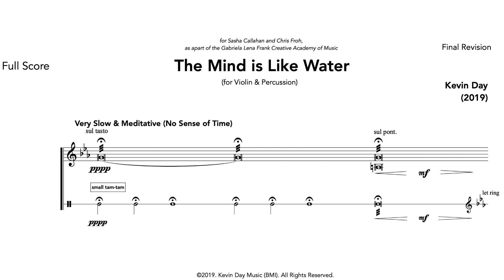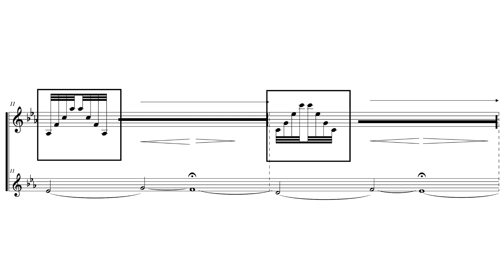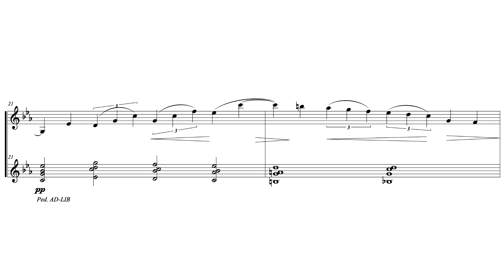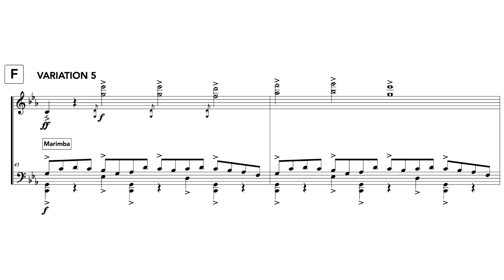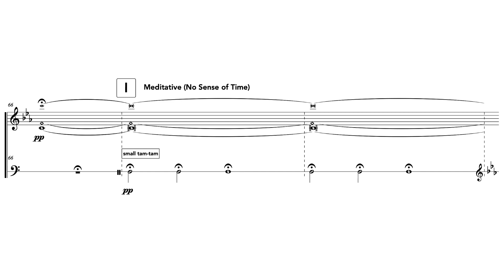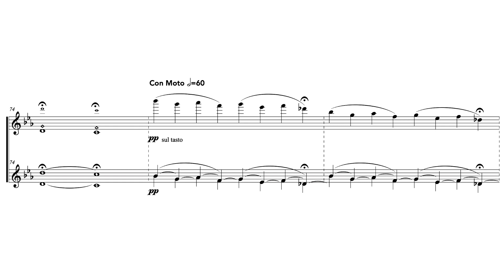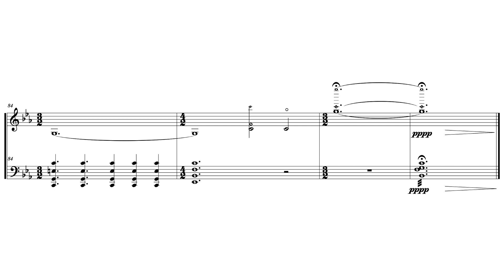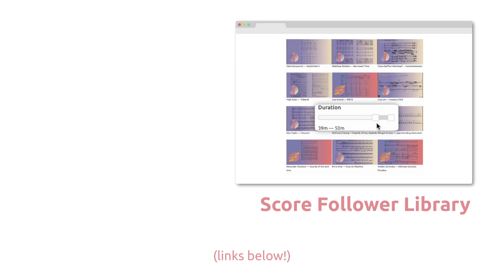Kevin Day — The Mind is Like Water [w/ score]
performed by ONE FOUND SOUND: Michelle Maruyama (violin), Divesh Karamchandani (percussion)
The Mind is Like Water by Kevin Day (2019)

uploaded with permission from Kevin Day on behalf of ONE FOUND SOUND

00:00 The Mind is Like Water
08:09 Performance Notes

follow us for new videos and news!